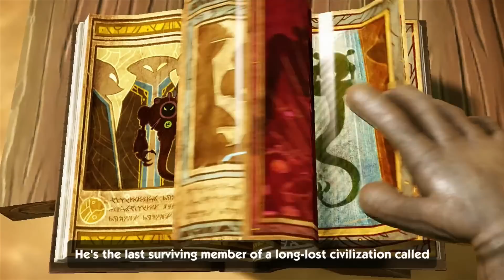Sonic Boom: Rise of Lyric - Part 2 | Cliff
Make sure to hit that "LIKE" button and see if you can hit 20 "LIKES"! Also check out the QOTD in the comments below!

Welcome to my 1080p HD Let's Play/Playthrough of Sonic Boom: Rise of Lyric! In this part, we continue into the game as we meet up with Cliff!

Hitting that Follow button on Google+ helps as well!

Here is the playlist for all my Sonic Boom videos!

If you want to get your YouTube Channel partnered, check out this link!

Sonic Boom: Rise of Lyric is an action-adventure game with a stronger emphasis on exploration and combat compared to previous Sonic the Hedgehog installments. The game features four playable characters, Sonic, Tails, Knuckles and Amy. The game will support local co-operative multiplayer and is typically housed around two player co-op mode, with additional modes for up to four players locally. However, if a player is playing alone, they are allowed to switch to any character at any time, while the computer will take control of the other characters.